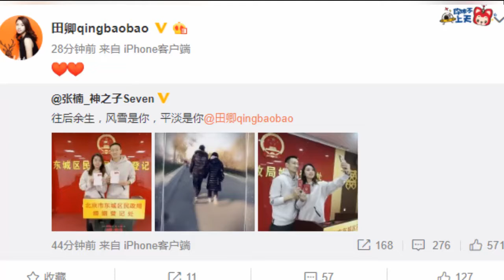奥运冠军张楠晒与田卿登记照：风雪是你 平淡是你